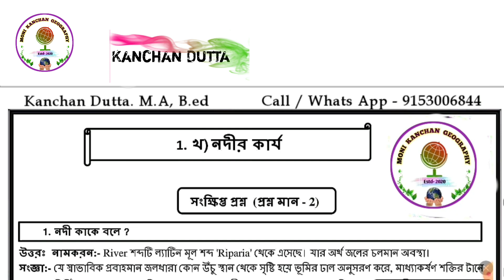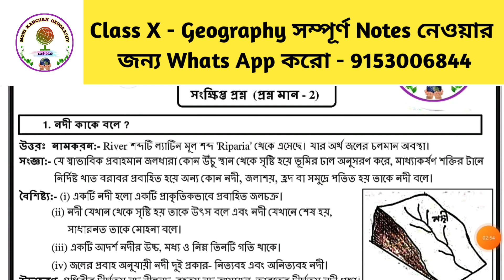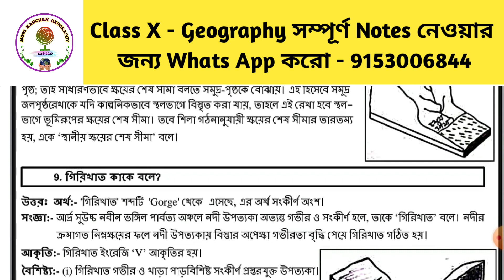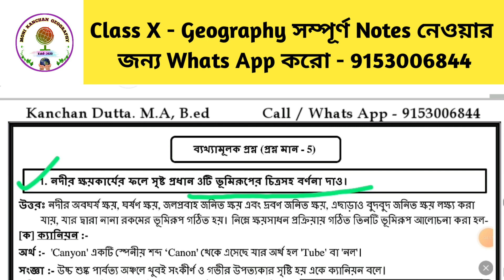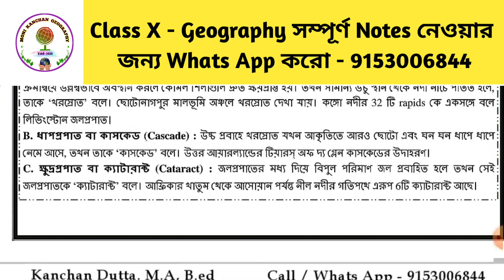Madhyamik Geography Suggestion 2024 / Chapter 1 - নদীর ক্ষয় ও সঞ্চয়কার্যের ফলে সৃষ্ট ভূমিরূপ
Madhyamik Geography Database
2024 সালের দশম শ্রেণির ছাত্রছাত্রীদের জন্য ভূগোল Study Materials।

Booking শুরু হচ্ছে - 28/5/2023 তারিখ থেকে।

যারা Study Materials নিতে আগ্রহী তারা Contact করো -

🔵নিয়মাবলী :-
1) Study Materials পাঠানো হবে Indian Post এর মাধ্যমে।
2) Fees নেওয়া হবে Ph pe এবং Gpay র মাধ্যমে। Ph pe & Gpay নং - 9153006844, Fees জমা করার পর স্ক্রিন শট নিয়ে অবশ্যই 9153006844 নম্বরে Whats App এ পাঠাবে।
3) আমার লিখিত অনুমতি ছাড়া এই Study Materials -এর কোনো অংশ বা সম্পূর্ণ অংশ ফটোকপি, মুদ্রণ, ব্যাবসায়িক ভাবে ব্যবহার বা কোনোভাবে Facebook, Whats App, Youtube বা অন্য কোনো সোশাল সাইটে আপলোড করা বা হস্তান্তর করা নিষিদ্ধ।
4) প্রত্যেককে একটি করে ID No দেওয়া হবে। যা তার Notes এর উপর Print করা থাকবে।
5) Payment করার পর Fees ফেরত করা হয় না।
6) Notes নেওয়ার জন্য একটি পরিচয়পত্র পাঠাতে হবে।

🔵 Fees :- 🔵
9) নোটসের মূল্য জানতে Whats App করো - 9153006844 নং এ।

এছাড়া কিছু জানার থাকলে ফোন করো -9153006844 ( রাত 8:30-10 টার মধ্যে)

👉আমাদের Study Materials এর Sample দেখতে এখানে ক্লিক কর-

নোটসটির বিশেষত্ব :-

1) পরীক্ষায় পাশ করার জন্য নয়, 90+ নম্বর যদি তুলতে চাও, তাহলেই এই নোটস পড়ো।
2) 2, 3 এবং 5 নম্বরের প্রশ্নোত্তর এর সাথে, MCQ, অতিসংক্ষিপ্ত, শূন্যস্থান পূরন, শুদ্ধ-অশুদ্ধ নির্ণয়, স্তম্ভ মেলানো সমস্ত ধরনের প্রশ্নোত্তর করার জন্য প্রচুর ONE LINER এবং ছকে তথ্য দেওয়া রয়েছে।
3) সিলেবাস বহির্ভূত লেখা দিয়ে বইকে / নোটকে ভারী করে তুলে ছাত্রছাত্রীদের কাছে বোঝা বাড়ানো আমার উদ্দেশ্য নয়।
4) প্রতিটি প্রশ্নের ফুল মার্কস পাওয়ার মতো করেই উত্তর লেখা হয়েছে।
5) প্রশ্নোত্তরে যতটা সম্ভব সহজ ও সরল ভাষা ব্যবহার করা হয়েছে।
6) প্রতিটি ছবি অর্থাৎ 100% ছবি হাতে আঁকা, যাতে পরীক্ষার্থীরা নিজেরা আঁকতে পারে।
7) কীভাবে Map Pointing করতে হয়, তার নমুনা পত্র দেওয়া হ1aaয়েছে।
8) অধ্যায় ভিত্তিক Map Pointing Suggestion দেওয়া হয়েছে বাড়িতে Practice করার জন্য।
9) 3 এবং 5 নং এর প্রশ্নগুলির উত্তর পয়েন্টভিত্তিক এবং যথাযথ, না বেশী লেখা আছে না কম।
10) Notes এর সাথে 2024  সালের ছাত্রছাত্রীদের জন্য Final Suggestion দেওয়া থাকছে।

Notes সংক্রান্ত সমস্ত Update আমাদের টেলিগ্রাম চ্যানেলে দেওয়া হবে। 🛑🛑লিঙ্ক